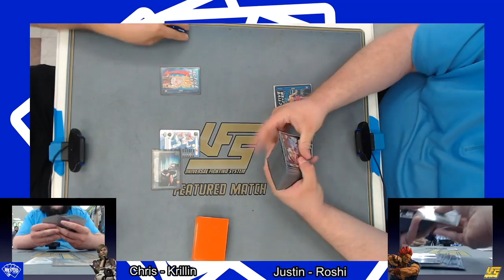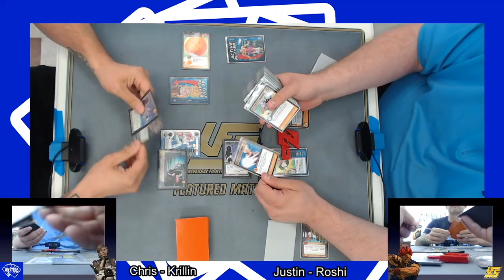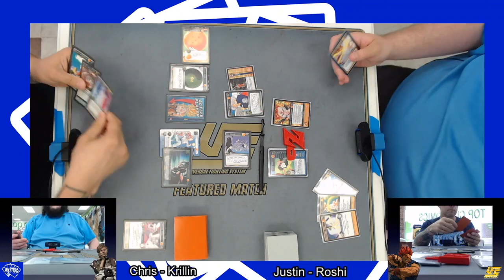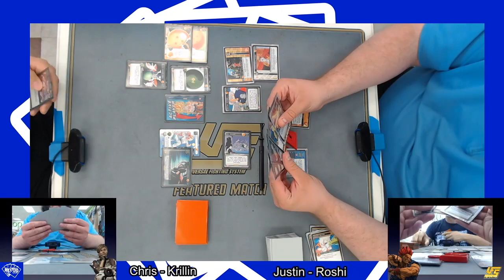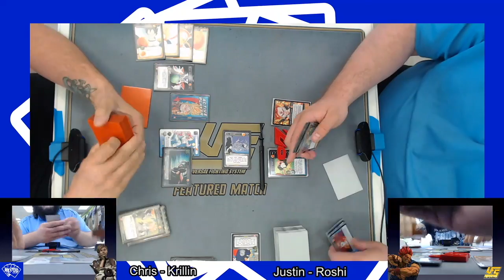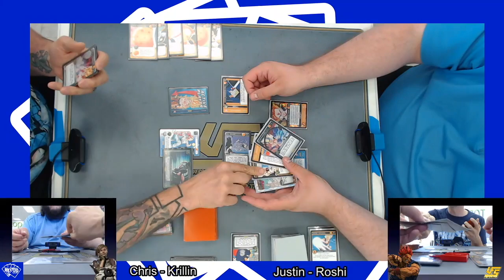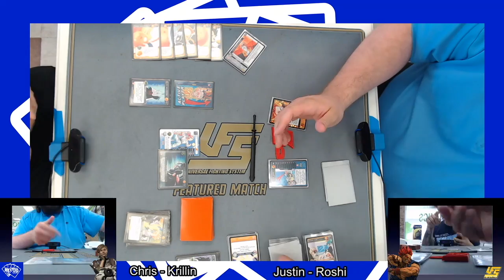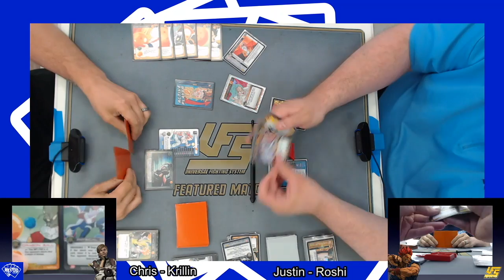Retro Versus Series: Dragonball Z (Pan Z)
The student vs the master! Will krillin be able to top Master Roshi?? Find out today on Retro Versus Series!!